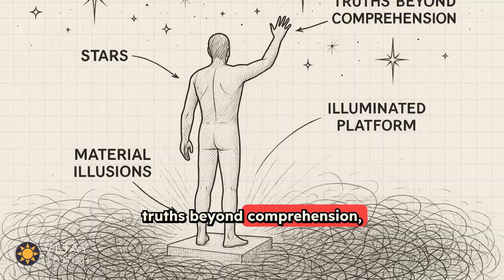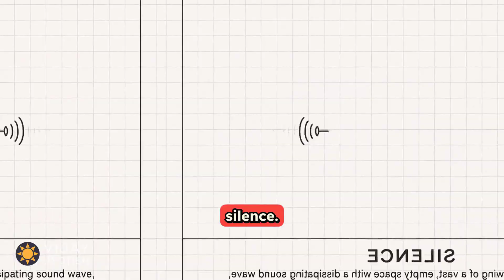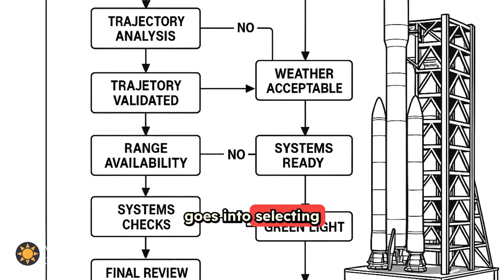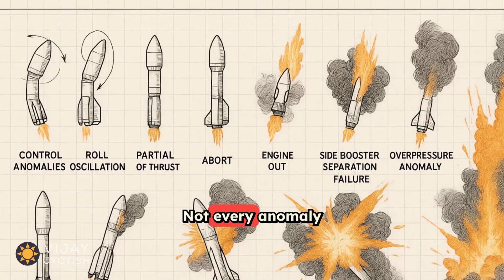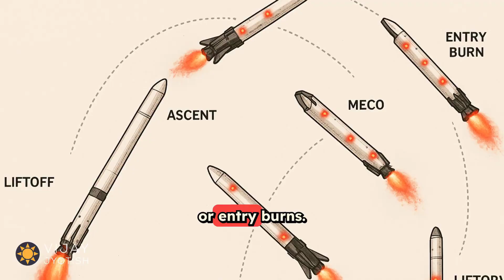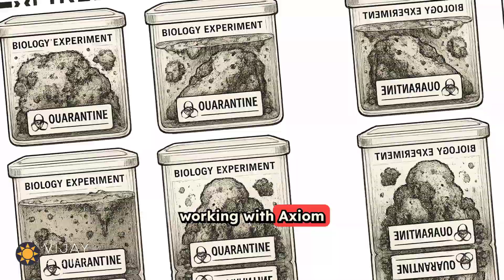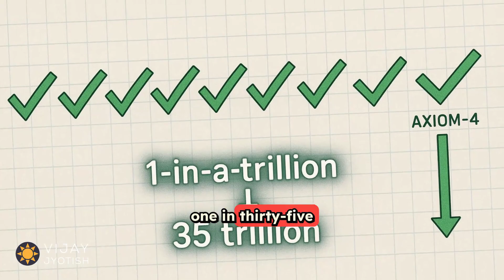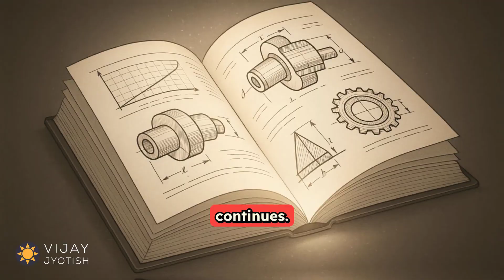Episode 8: SpaceX Falcon 9 NASA ISRO Axiom-4 Mission - The Cost of Ignoring Cosmic Time Engineering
In this episode, I reveal the ongoing chaos behind the scenes of space launches and the costly consequences of ignoring cosmic timing. As predicted, delays, technical anomalies, and expiring experiments highlight the importance of aligning with higher principles—yet the so-called "science" continues to dismiss these insights.

Join me as I uncover the truth behind the delays, the hidden influences at play, and how cosmic timing can make or break missions—and even cost valuable scientific experiments. This is a story of perseverance, truth, and the unseen forces shaping our universe.

Exhibit-3: Open Challenge to SpaceX, Axiom Space and ISRO

Exhibit-5: ISRO refreshes time-sensitive experimental specimens (a.k.a. food delicacies)

Exhibit-6: Elevated purge temperatures observed on ULA Launch vehicle close to the Axiom Launch Window

Exhibit-9: Launch Data Suppression presumably due to fear of my advisory/forecast

Exhibit-10: SpaceX Ship 36 blows up in massive explosion close to the originally planned launch time for Axiom-4 mission on June 19

Exhibit-11: Message from The White House - President Donald J Trump